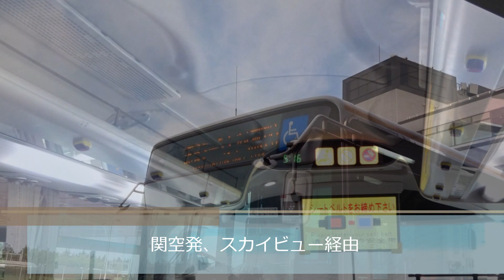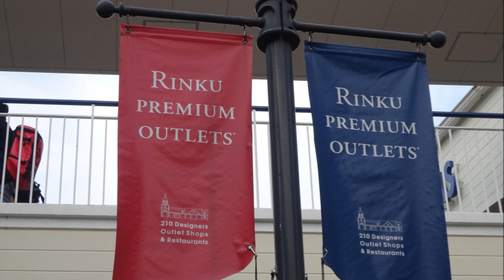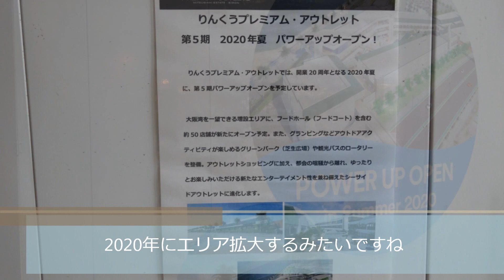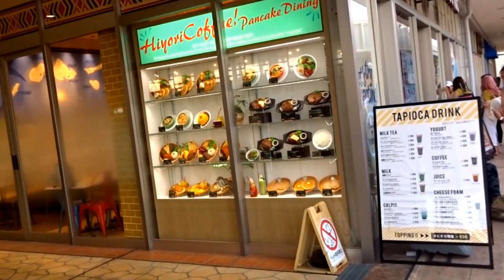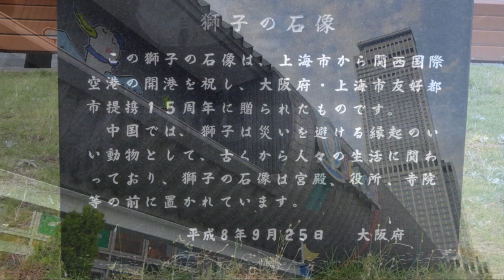りんくうプレミアム・アウトレット＃りんくうアウトレット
りんくうプレミアム・アウトレット